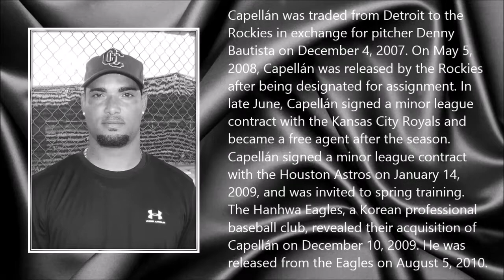Jose Capellan ● A Simple Tribute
Jose Francisco Capellan (13 January 1981 - 8 April 2015)